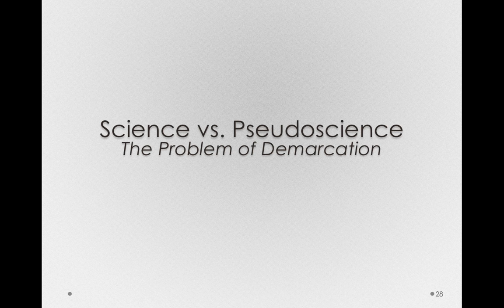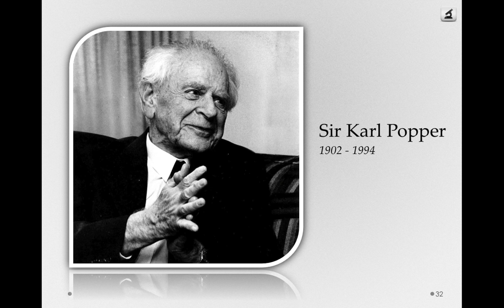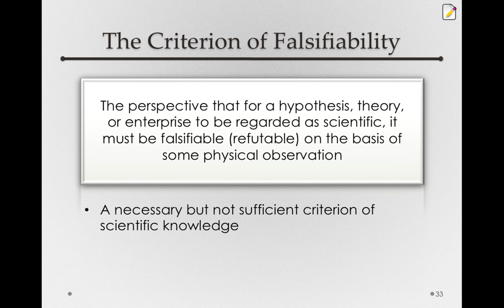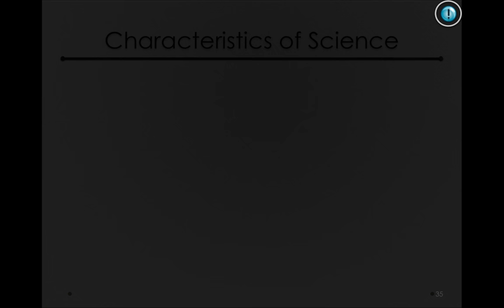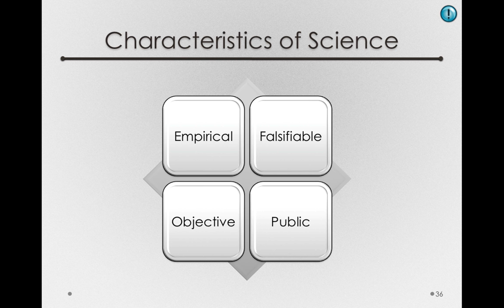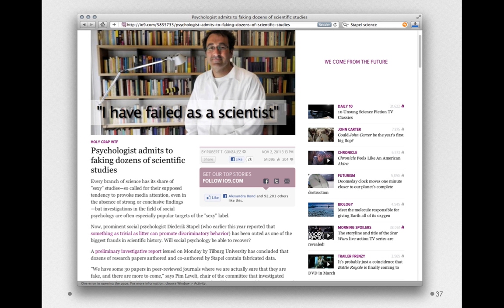The Criterion of Falsifiability (Module 1 1b 2)